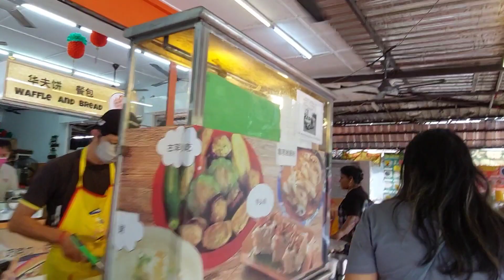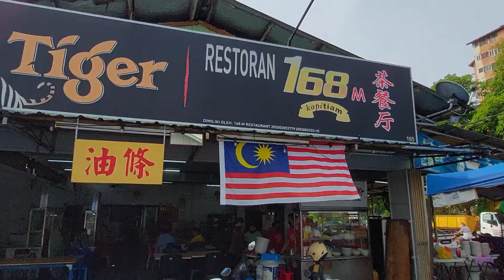早晨來逛逛以前在沙登新村大街巴剎搬去這个地區的SK10臨時巴剎看看! 順便去買些菜肉水果和找一下地道的早餐吃!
沙登新村 SK10 臨時巴剎
Jalan SK 6/1, Seri Kembangan, Selangor Darul Ehsan